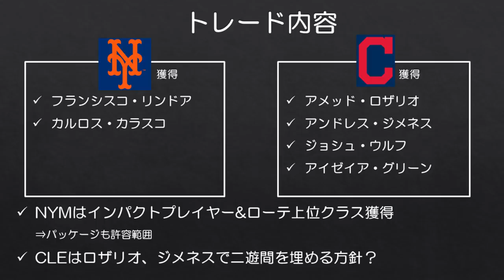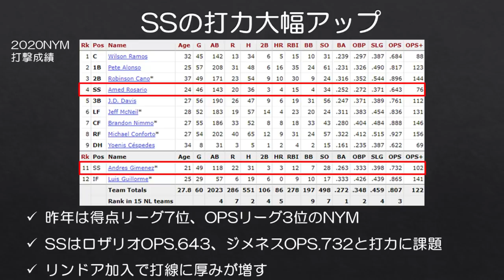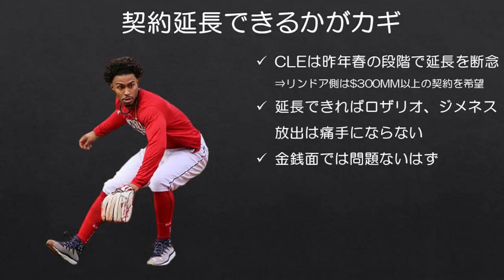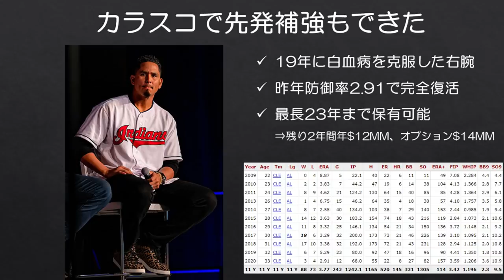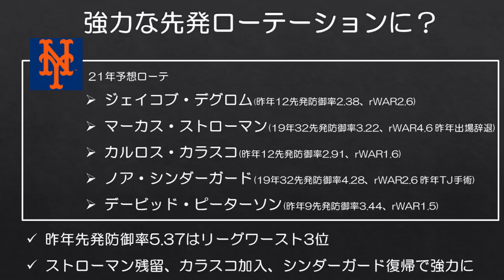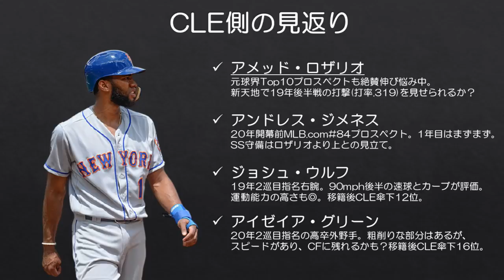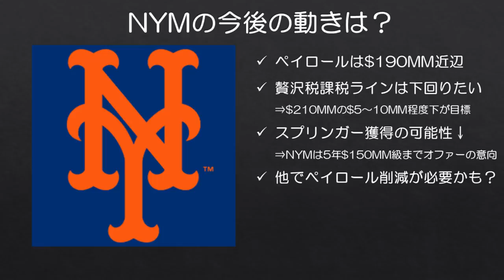【MLB】メッツがフランシスコ・リンドアを獲得！ついに大型補強に動く…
追記
よくよく考えたら「ジメネス」より「ヒメネス」の方が正しそうですね。失礼しました。

大型補強するぞするぞと言いながらもここまでジェームズ・マッキャンとトレバー・メイの契約のみだったニューヨーク・メッツですが、今日ほとんど前触れなしでクリーブランド・インディアンスからフランシスコ・リンドアとカルロス・カラスコを獲得し、大型補強に動きました。

リンドアはかねてよりトレードの噂があった選手ですが、ついに移籍となりました。来年マリナーズに来てくれることを期待しましたが、この分だとメッツが長期契約を結びそうですね…